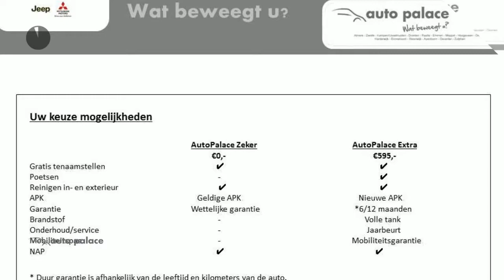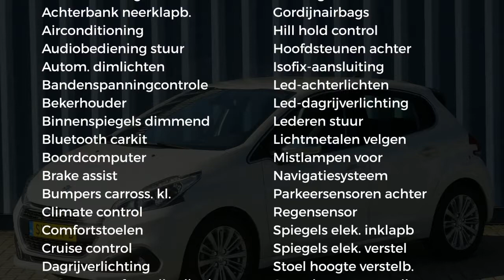Peugeot 208 1.2 Puretech 82pk Allure |Navigatie|Cruise|Clima|Parkeersenoren